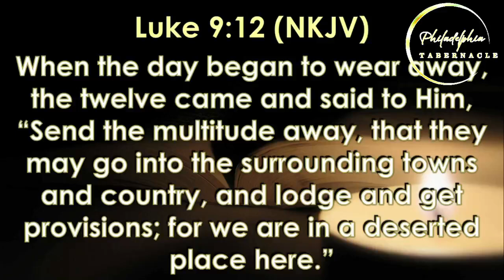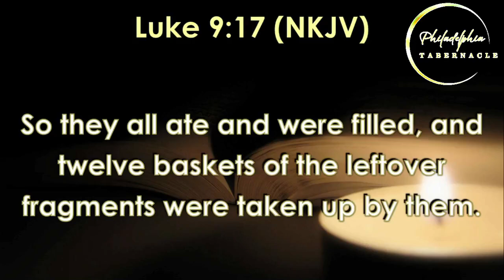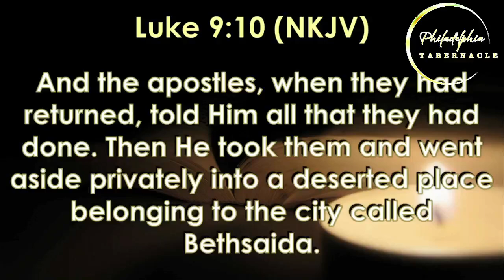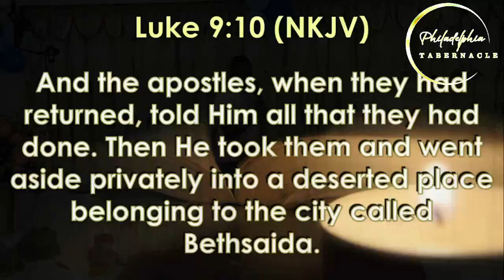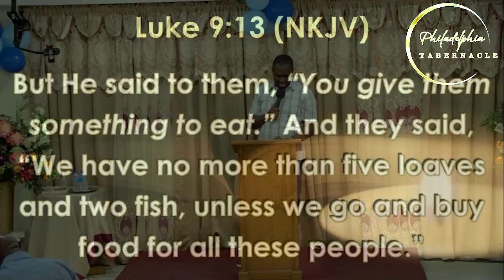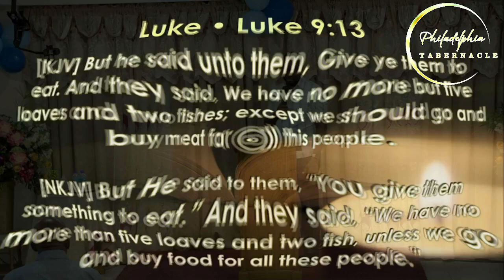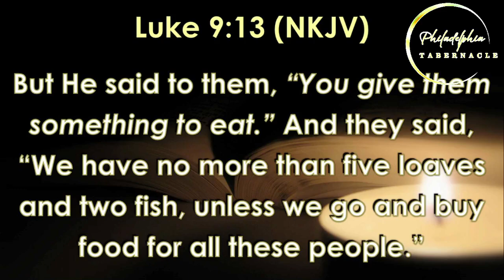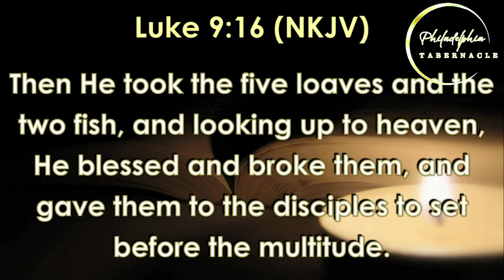TODAY'S MASSAGE 'GOD STILL FEEDS THE HUNGRY'